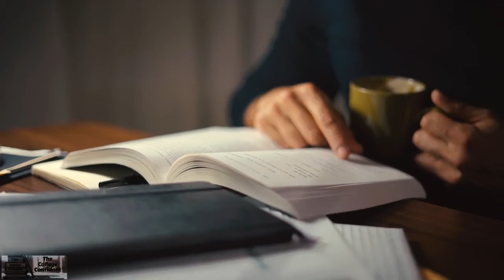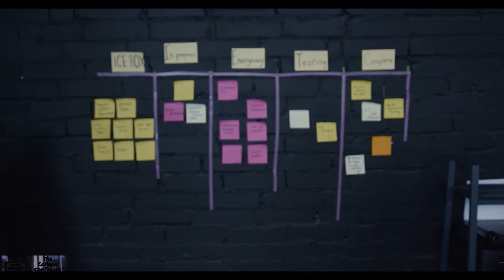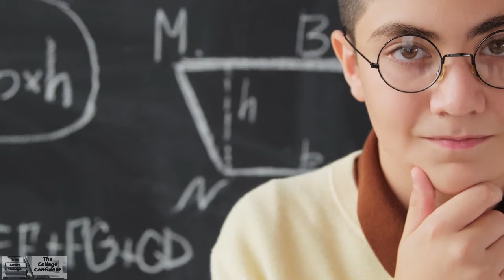Why Your IQ DOES MATTER and IS IMPORTANT | Jordan Peterson Advice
Dr. Jordan B. Peterson discusses his exploration of the scientific literature on IQ (Intelligence Quotient), and explains why the modern discourse to undermine the importance of IQ in people's lives is incorrect. He explains the inconvenient and uncomfortable truth that IQ can be highly determinative of the living outcomes of individuals, especially at the extremes.